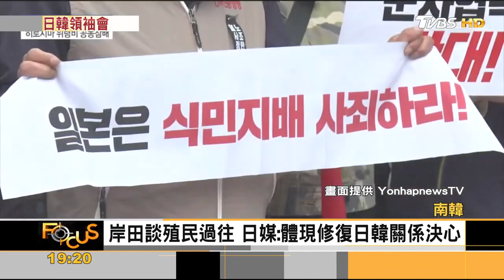日韓領袖隔12年「穿梭外交」 韓美日鐵三角重現 ｜方念華｜FOCUS全球新聞 20230508